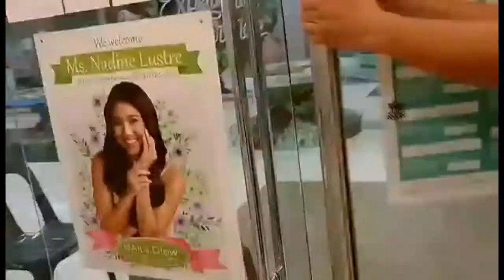How I spent My Days Off By Catz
The most favorite days of my week are my days off because I can have my "Me Time".

I have time to meet my friends and family, do my nail art, massage, and a lot more.

As I always say don't be happy, be happier. Saranghe ❤️❤️

GOMO 30Gb data with no expiration